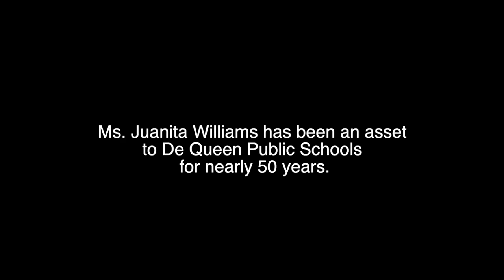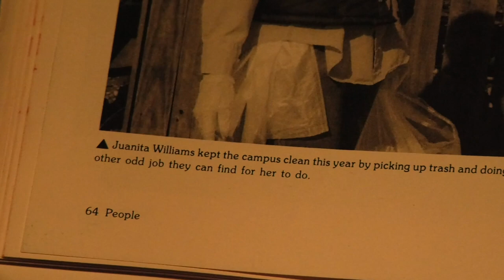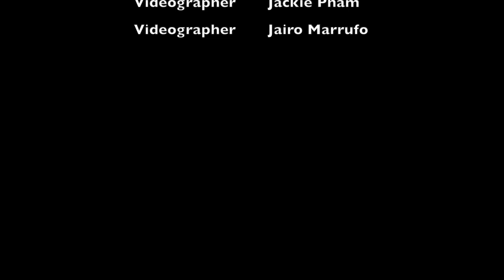Mrs. Juanita Williams Documentary by Jackie Pham